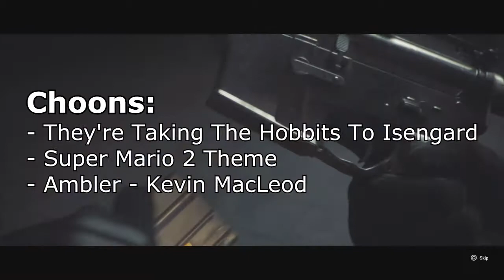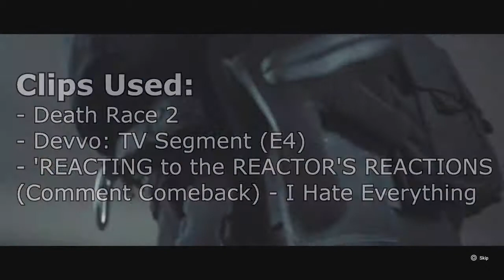Rainbow Six Siege | Funnies #2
Me and Merk play Tom Clancy's Rainbow Six Siege both before and post DLC3. You won't see much new dlc in this video but after a week or so, I'll try and capture more.

By I Hate Everything (featuring Nostalgic Brony)

MMtheMan Gaming